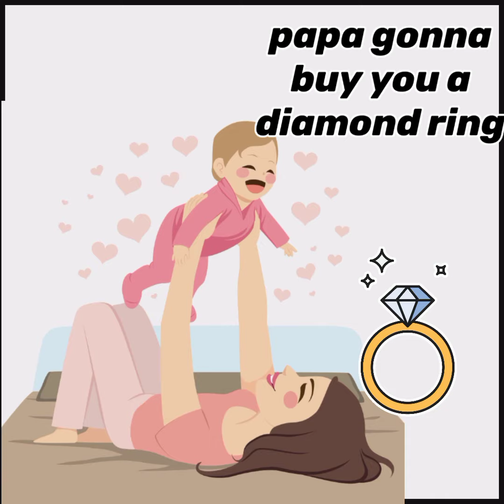hush! little baby#kidslearningvideo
hushh little baby rhyme for kids